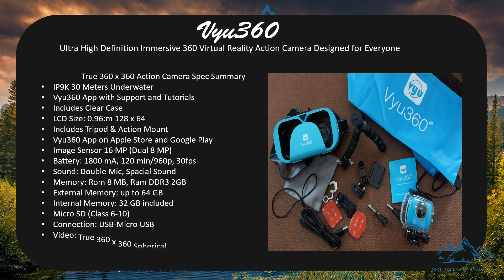Mountain Services Presents Vyu360 Immersive 360 VR Virtual Reality Action Camera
Mountain Services Presents the Vyu360 Immersive 360 VR Action Camera.  This is an overview of the new Vyu360 camera that we just got.  In the upcoming weeks we will be learning to use the camera and will be doing product review videos and showing footage from the camera itself.

True 360 x 360 Action Camera Spec Summary
IP9K 30 Meters Underwater
Vyu360 App with Support and Tutorials
Includes Clear Case
LCD Size: 0.96:m 128 x 64
Includes Tripod & Action Mount
Vyu360 App on Apple Store and Google Play
Image Sensor 16 MP (Dual 8 MP)
Battery: 1800 mA, 120 min/960p, 30fps
Sound: Double Mic, Spacial Sound
Memory: Rom 8 MB, Ram DDR3 2GB
External Memory: up to 64 GB
Internal Memory: 32 GB included
Micro SD (Class 6-10)
Connection: USB-Micro USB
Video: True 360 x 360 Spherical
H264 3840 x 1920 30fps, H264 1920x960 60fps
Picture: True 360x360, JPG 4096 x2048